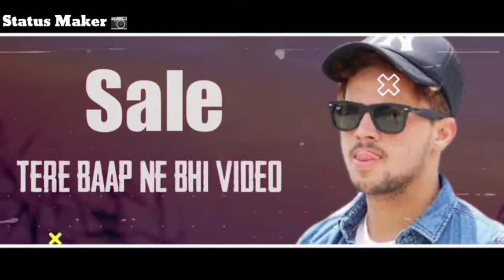r2h Very funny what's app status || Round2hell || most interesting status video 2021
-: IMPORTANT  NOTICE :-